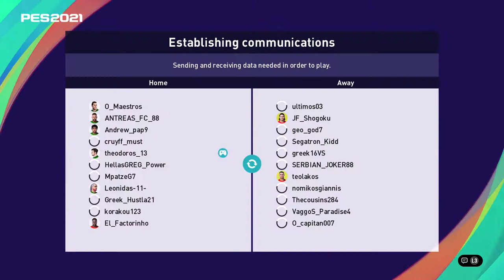Panathinaikos esports vs athinaikos esports | hfp preseason cup | 11vs11